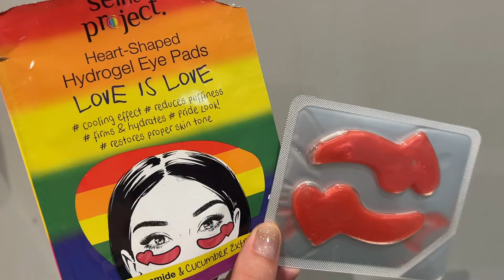Daily vlog, moje stroje sportowe 🤸🏼‍♀️